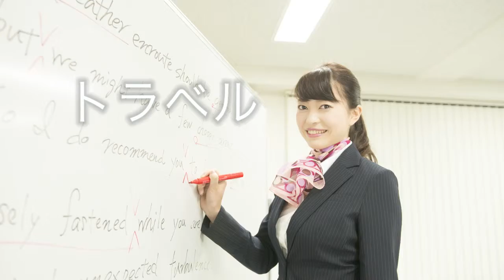【VVN】いよとあやかのヘアアレンジ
お互いのヘアアレンジをします！イメージに合わせたヘアアレンジを考えてお互いにやってみました
いよにはクールなヘアアレンジ、あやかにはかわいい感じのヘアアレンジをしました！